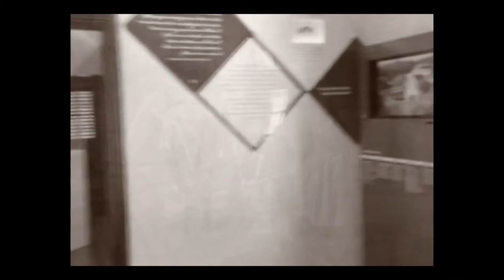Casa del Padre - Nuevo Schoenstatt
La Casa del Padre, ubicada en el predio de Nuevo Schoenstatt, Florencio Varela, nos da la oportunidad de conocer, encontrar y vivenciar la presencia del Padre José Kentenich en Argentina. Cuenta con visitas guiadas en español, portugués, inglés y alemán.

Nuevo Schoenstatt - Misiones 2501
Florencio Varela - Pcia. de Buenos Aires